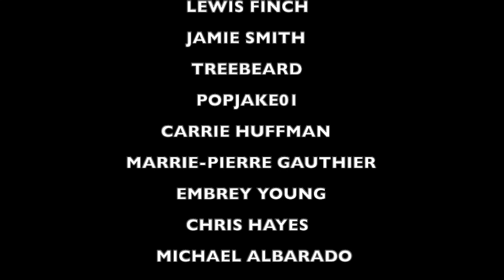HORROR PACK UNBOXING Aug 2021